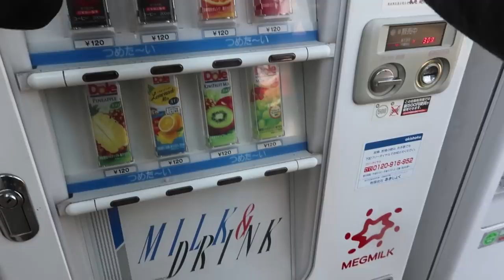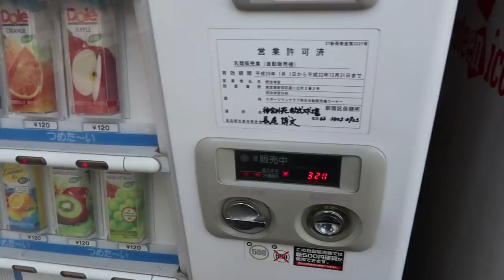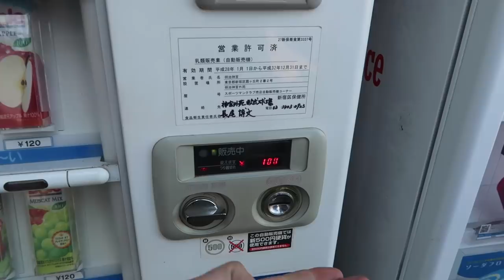Milk Vending Machine in Japan